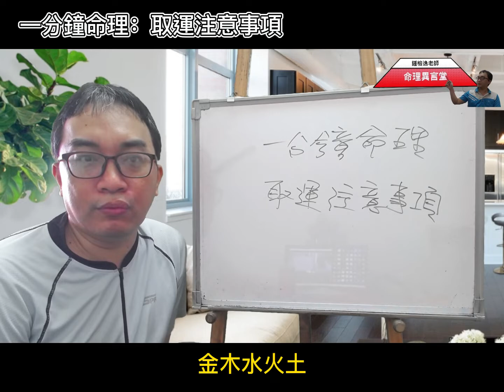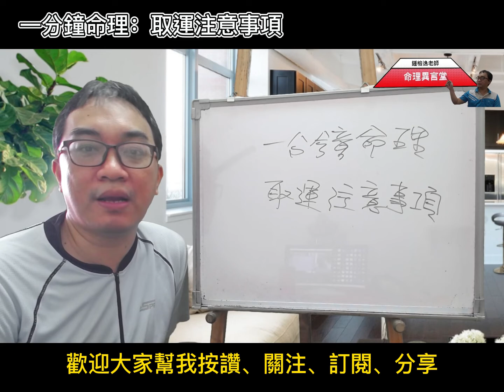一分鐘命理：取運注意事項(可开字幕，简体)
取運注意事項：
取運不要太偏激，以免反而是反效果。
服務項目(先預約)
3.八字批命(流年)3600、取名3600、勘宅12000、姓名鑒定500
4.Line：s12860990、微信：s12860990
7.服務地點：高雄市大社區萬金路82-7號(楠梓火車站前的旗楠路一路直走便可看見萬金路)